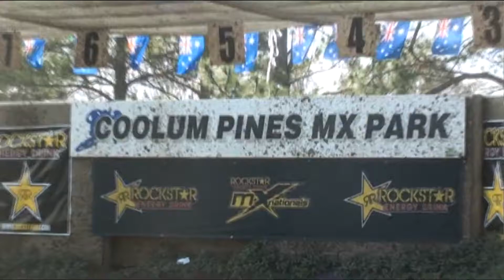2011 Rockstar Mx Nationals - Coolum Round 9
A couple of clips from 2011 Mx Nationals - Round 9